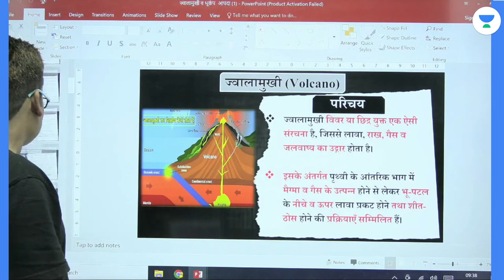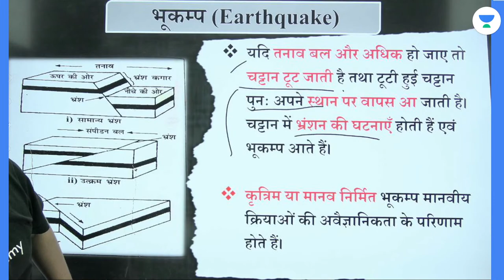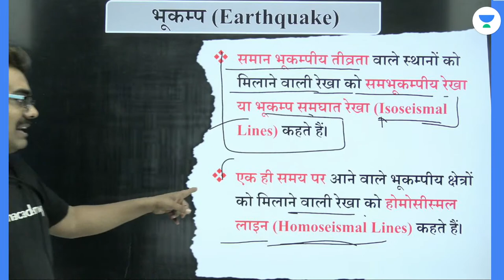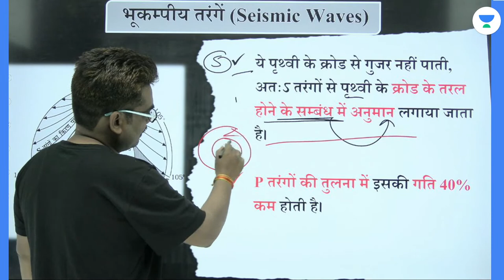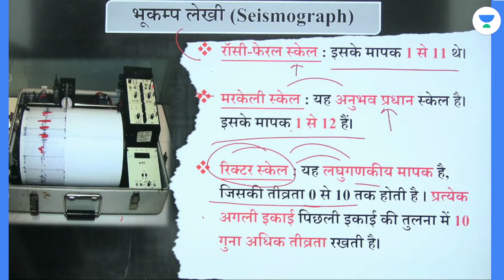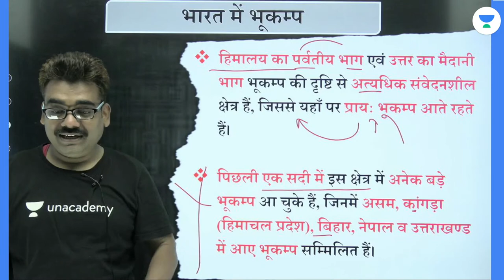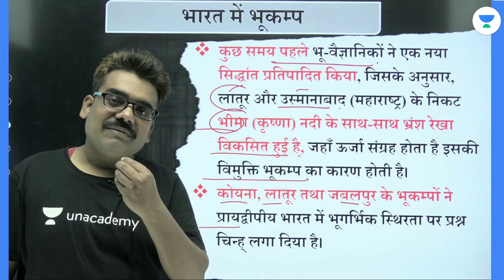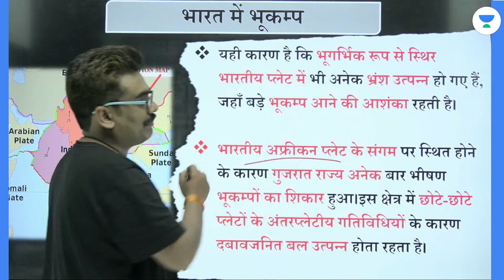Geography | भूकंप | भारत का भूगोल | MPPSC | UPSC | POLICE | Dinesh Thakur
In this session, Dinesh Thakur will be discussing about Earthquake from Geography. Watch the entire video to learn more about Earthquake which will help you crack all MP Exams. Let’s Crack It!

इस सत्र में दिनेश ठाकुर भूगोल से भूकंप पर चर्चा करेंगे। भूकंप  के बारे में अधिक जानने के लिए पूरा वीडियो देखें जो आपको सभी एमपी परीक्षाओं को क्रैक करने में मदद करेगा। Let's Crack It!

👉🏼Call Dinesh Thakur on 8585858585 and take your MPPSC Preparations to the next level.

Learn about different tips, tricks, and strategies for MP Exams.

Welcome to Let's Crack MP Exams Channel, your one-stop solution for all MP Exams India’s Top Educators will be teaching you daily on this channel. We will cover the entire syllabus, strategy, updates, and notifications which will help you to crack the MP exams

During the live session, our Educators will be sharing a lot of Tips and Tricks to crack the exam. MPPSC aspirants who are preparing for their Exams will be benefited from this channel. Unacademy platform has the Best Educators from all over the country, who take live classes every day  ✔️

Dinesh Thakur and other Top Educators take classes on Unacademy App.

Unacademy Subscription Benefits:
1. Learn from your favourite Educator
2. Dedicated DOUBT sessions
3. One Subscription, Unlimited Access
4. Real time interaction with Educators
5. You can ask doubts in live class
6. Limited students
7. Download the videos & watch offline

Get the GATE & ESE Iconic Advantage:
1. Personal Coach
2. Study Planner & Bi-weekly Reviews
3. Dedicated Doubt Clearing Space
4. Personalized Test Analysis
5. Study Booster Sessions
6. Preparatory Study Material
7. All the Unacademy Subscription Benefits